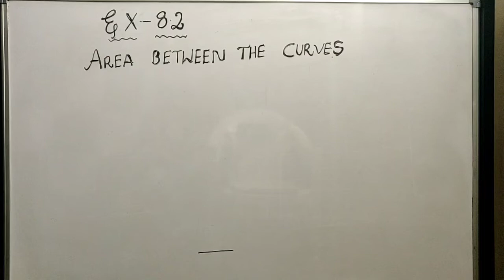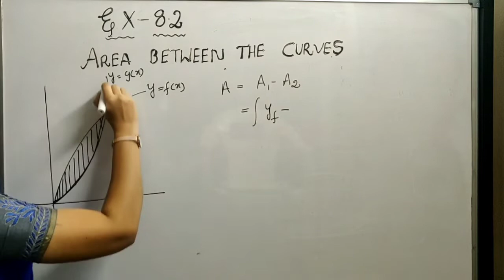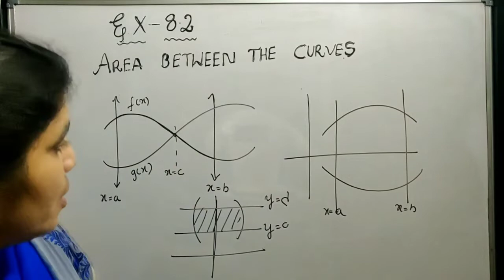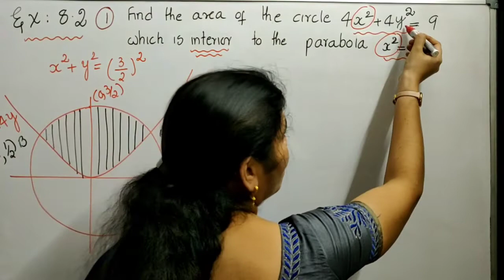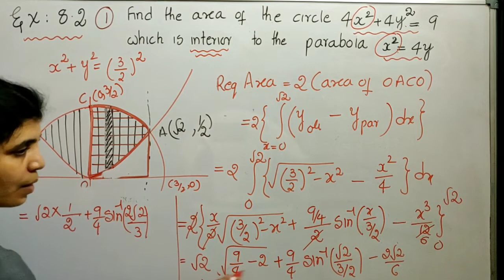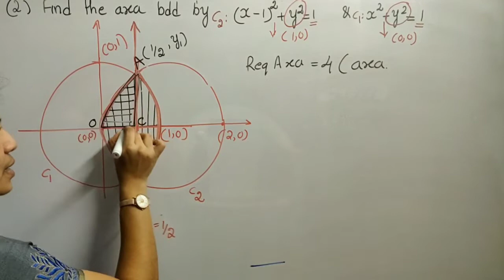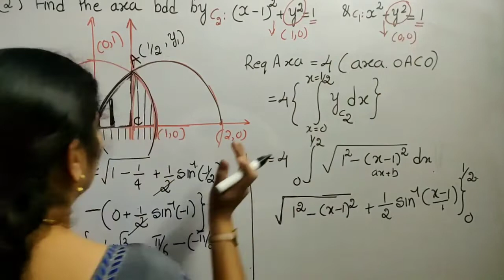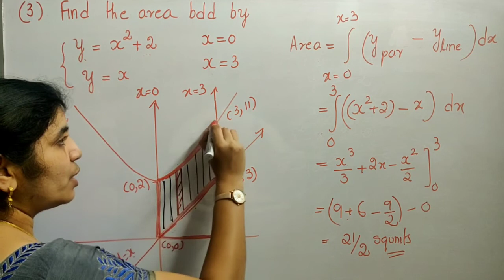Mathematics Applications of Integration Lecture 7